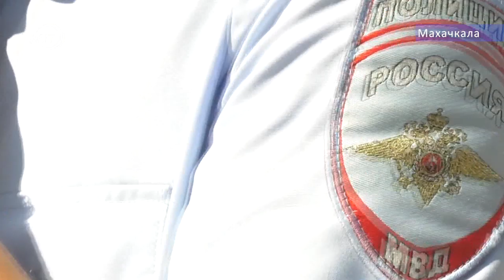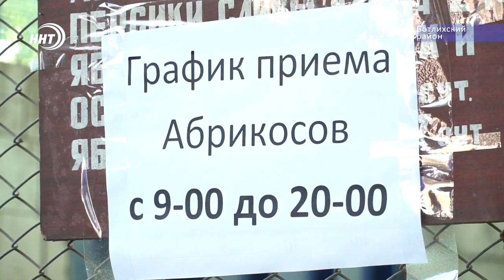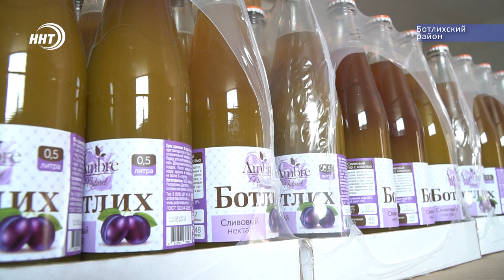Новости Дагестана за 20.07.2019 год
Спасатель в погонах. Полицейский спас тонущего мальчика.

Абрикосовый сок, как визитная карточка республики. О том, как изготавливают натуральный напиток расскажут наши корреспонденты